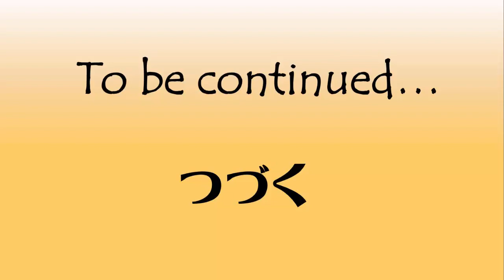インド占星術ラジオ（第14回）～相談者を傷つける占星術師の共通点とは？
Daigoの参考ブログ
付き合うとヤバイ人の見抜き方

無料動画コース『ラオ本で学ぶインド占星術』

『流水りんこのインド占星術は深いぞ～』

『天の羅針盤　ＫＮラオが語る: ＫＮラオの対談集 ラオ先生のインド占星術シリーズ』